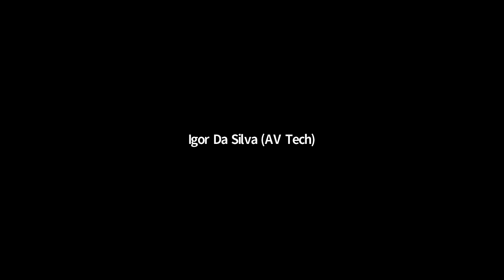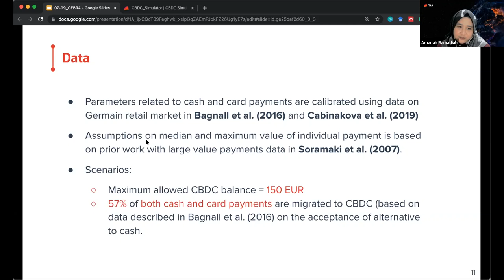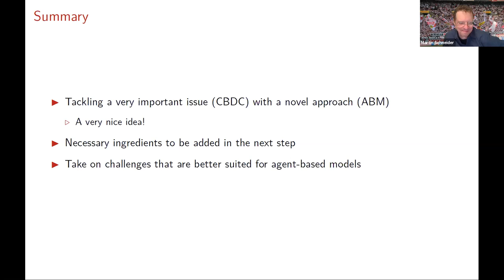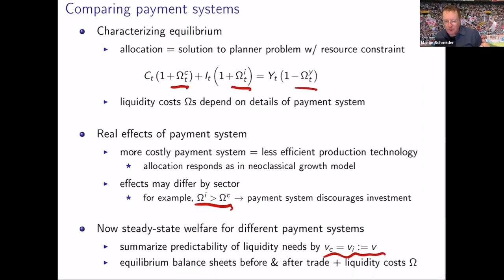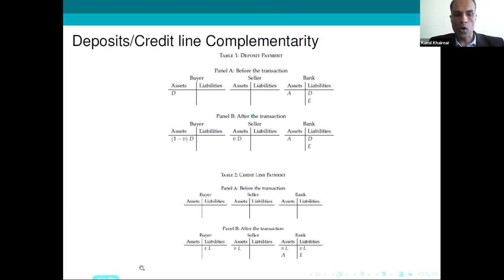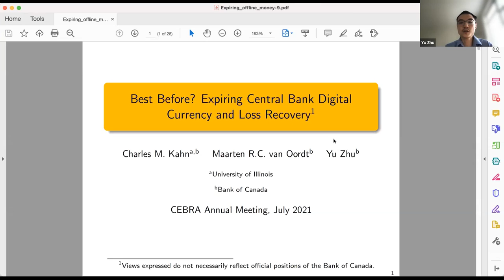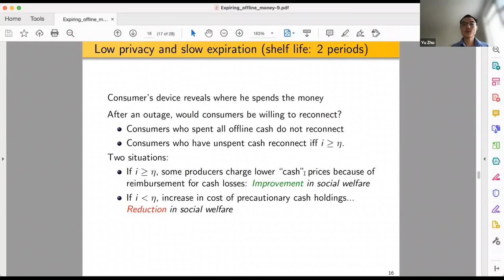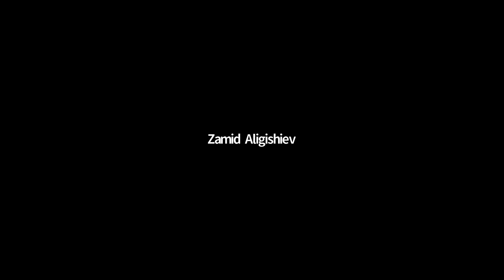CEBRA2021 - Session 34: Central Bank Digital Currencies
CEBRA's 2021 Annual Meeting hosted by the MIT Golub Center for Finance and Policy

This session was organized by The European Money and Finance Forum (SUERF) and the Central Bank Research Association (CEBRA).

Parallel Session IV, Track F: Innovation, Green Finance, and Digital Currencies, Session 34: Central Bank Digital Currencies

Chair: Raphael Auer (Bank for International Settlements)

Speakers: Amanah Ramadiah (Financial Network Analytics Ltd)
  "Agent-Based Simulation of Central Bank Digital Currencies"
  Joint with Kimmo Soramaki
  Discussant: Zijian Wang (University of Western Ontario)

  Martin Schneider (Stanford University)
  "Credit Lines, bank deposits or CBDC? Competition and efficiency in modern payment systems"
  Joint with Monika Piazzesi
  Discussant: Kunal Khairnar (Toulouse School of Economics)

  Yu Zhu (Bank of Canada)
  "Best Before? Expiring Central Bank Digital Currency and Loss Recovery"
  Joint with Charles M. Kahn & Maarten R.C. van Oordt
  Discussant: Zamid Aligishiev (International Monetary Fund)